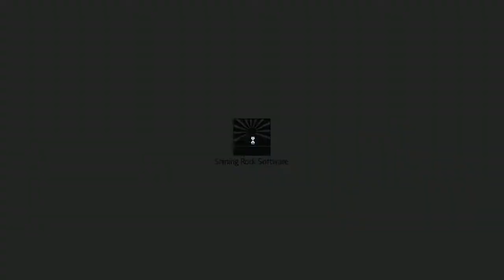BANISHED [HD] [DE] #001 - SETTLEMENT PROJECT 2? - Let's Play Banished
Mein neues Lieblingsspiel Banished! Hoffen wir mal, dass nicht alle sofort sterben^^.

Banished
Developer: Shining Rock Software

Unterstützt die Entwickler, indem ihr euch das Spiel kauft!